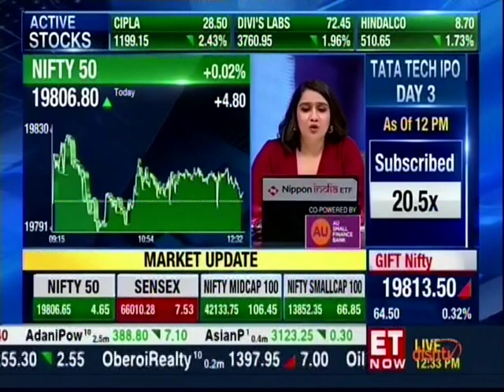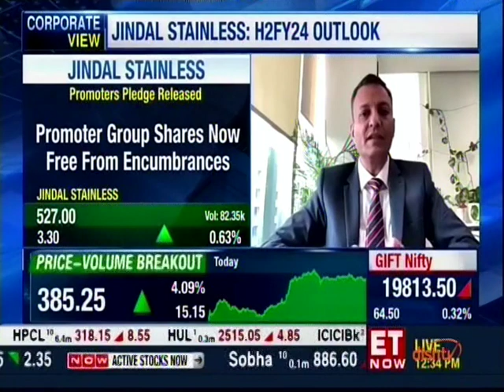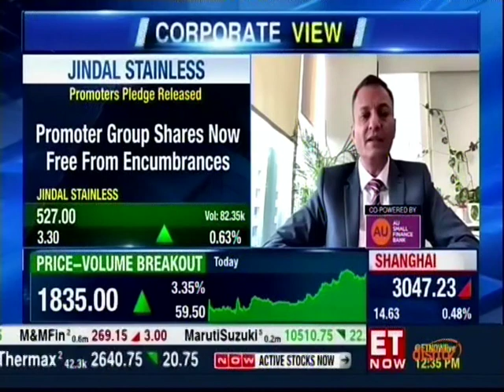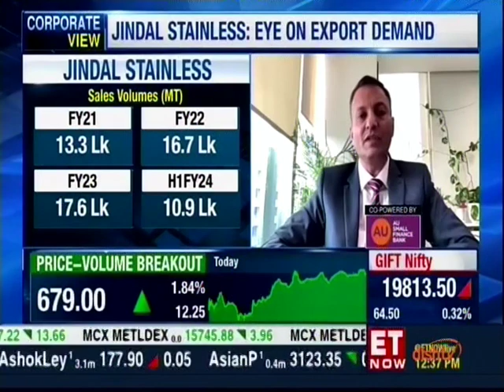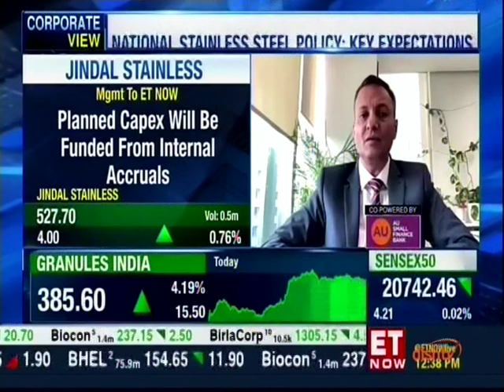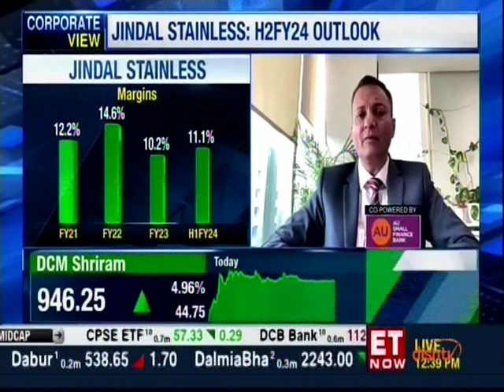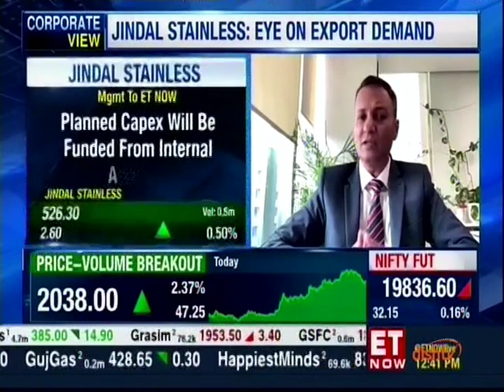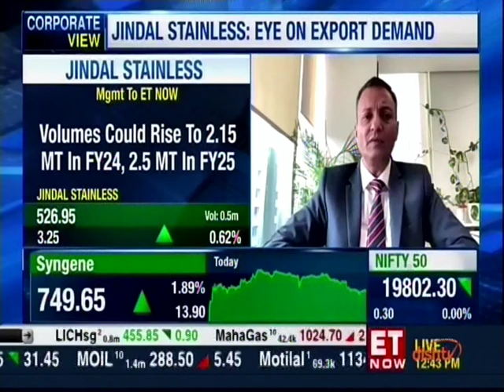ED & Group CFO, Mr Anurag Mantri Talks To ET Now About Half Yearly Outlook For FY24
Watch ED & Group CFO, Jindal Stainless Limited, Mr Anurag Mantri, talk about the growth of the company in the last three years and how consistent performance has led to the lenders removing the encumbrance from the promoter group shares of the company on November 22, 2023.

Mr Mantri talks about how the company's performance, operational excellence, and recently updated credit ratings from leading agencies have brought confidence to Jindal Stainless lenders, investors, and shareholders.